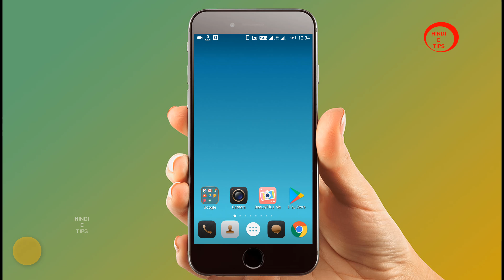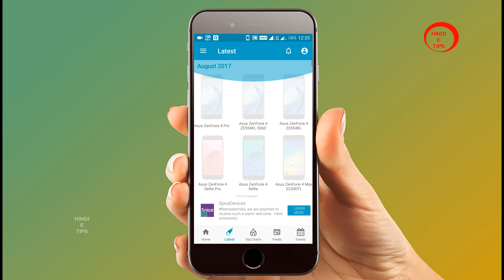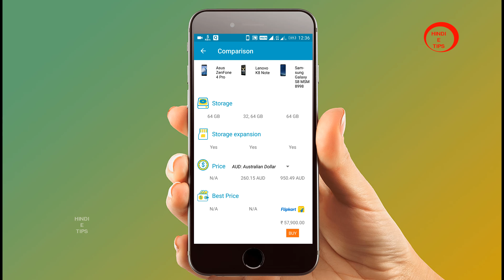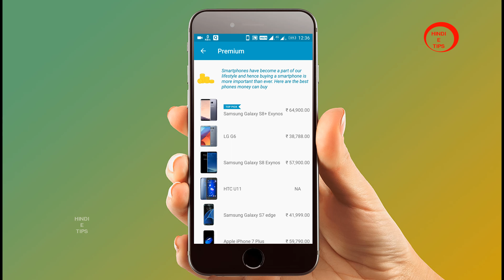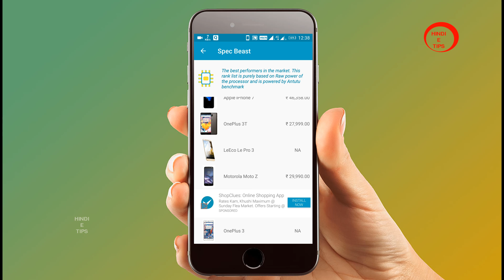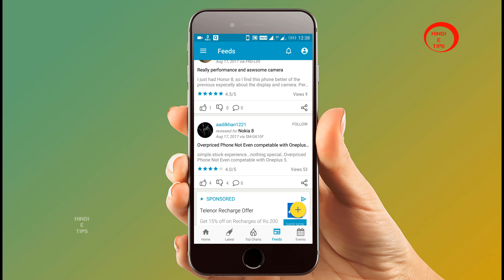सभी मोबाइल फ़ोन के मास्टर बने ! master of all mobile phones !! TechZinfo !!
नमस्कार दोस्तों
             आज के VIDEO में हम आपको MR PHONE APP  के बारे में सारी जानकारी देने बाले हैं   अगर दोस्तों आपको हमारी  वीडियो अगर अंत तक अच्छी लगे तो प्लीज़ शेयर सब्सक्राइब कमेंट करना ना भूले

हेलो दोस्तों !! HINDI e TIPS !! के यूट्यूब चैनल पर आपका स्वयगत हैं
!! HINDI E TIPS !! channel Provides Online Free classes , computer, mobile, android, windows, internet, Facebook, whatsapp, twitter, instagram, YouTube, online data filling , online support Discovering New Technology, and Promotions Tips & Tricks" HINDI E TIPS". इसका उद्देश्य हिन्दी भाषा में निःशुल्क कम्प्यूटर शिक्षा प्रदान करना है। यह आपकी अपनी FREE संस्था है, सीखने और सिखाने के इस शिक्षा अभियान मे स्वयं भी जुड़ें | कम्प्यूटर‬ और ‪#‎इंटरनेट‬ सीखे ‪हिंदी‬ में# !! HINDI E TIPS !! में, मैंने यह चैनल मेरे उन सभी लोगों के लिए बनाया है जो टेक्नोलॉजी के बारे में अपनी हिंदी‬ भाषा में जानना चाहते है, "HINDI E TIPS" चैनल में आपको रोज़ाना एक नयी वीडियो मिलेगी जहा मैं कोशिश करूँगा आपको मोबाइल और कंप्यूटर की दुनिया के बारे में कुछ जरुरी बातें बताने की|‬‬

Download Link

Trusted by half a million people around the world. Amongst the Top 100 apps in 25 countries.

Mr Phone is the best mobile finder app to search for and discover mobile phones and tablets. You can browse through our extensive content database of products and features. It is your digital smartphone encyclopedia, a phone and tablet finder that helps you search and find the latest and best mobile phone to suit your need. It also helps you in comparing phones & present the comparison data in an easy and fun way. We have used high quality images, product specifications and categorized brands like Apple, Nexus, Samsung, Motorola, Huawei, LG, Microsoft, Lenovo, HTC along with various other details.

You can get updates about new phone launches & tech events related to mobile phones which are happening all across the world. Get details about phone from any generation from latest mobile phones to the ones launched previously. Mr Phone has been designed for every mobile phone user in the world.

FEATURES:

• Search mobile phone: Search any phone from our rich content database with entire product specifications including phone features, display details, hardware, battery life, technology used, connectivity features etc. Find out the best mobile phone and the one that suit your needs.

• Compare mobile phones: Just pick any two mobile phones and compare them. Get comparative details around product specifications, images and prices and share it.

• Smart Filter: Mr. Phone helps you to find the exact phone you need. Just use our ‘filter’ option to choose from 14 pre-define parameters from brands, operating system, screens size, battery, RAM & many more.

• Offline Mode: Save details your favorite mobile phones offline by just tapping my favorite icon on mobile description page & view it anytime, even without an internet connection.

• Latest Tech Events: Get all the news & updates on all tech events of the mobile world

• Stories: Every phone has a story & we share it. Find all the stories & news about your favorite phone on stories tab.

NEWS COVERAGE:

• XDA Developers, United States - My Phone is Better than Yours – Mr. Phone App Review
• itechtriad, United States - Mr Phone is your new smartphone Encyclopedia
• Android World, Netherlands - Mr. Phone: digital smartphone encyclopedia in your pocket
• Android pl, Poland - Difficulties with the choice of a new smartphone? Mr Phone facilitate decision
• pimpamphone, Spain - Discovering Mr Phone: the application that compares all phones in the world
• guerz86, Spain - Top 5 App Android Febbraio 2016 - featured at No 1

We are continuously working on Mr Phone app features.

We would await your valuable feedback.